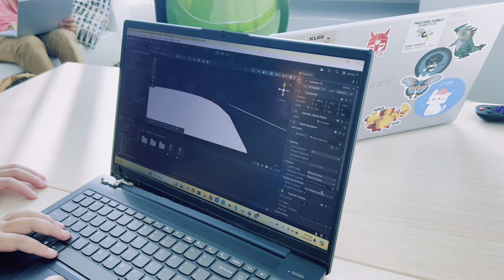Allison 和 Isabel学生导师设计Unity课，项目里学STEM+3D建模！关注我们，获得更多K-12编程教育资讯！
✨Coding Mind学生导师Allison和Isabel在尔湾校区的Unity夏令营课程正式展开！让我们看看这两位可爱小导师在课堂上的精彩表现吧！
📖Allison和Isabel作为Coding Mind的明星学员，设计了一款将STEM教育与密室逃生游戏无缝融合！玩家可在游戏中与其他玩家互动，游戏由3D建模设计，乐趣十足！甚至在游戏过程中，玩家边答题还能边学习到STEM相关的知识。这是一款集社交互动和3D建模为一体的趣味游戏平台！
🍂在课堂上，Allison和Isabel不仅会像大家介绍她们开发的有趣游戏，让学员体验这款游戏并学习STEM，还会分享自己开发游戏的经验，学生们都积极参与，乐在其中！